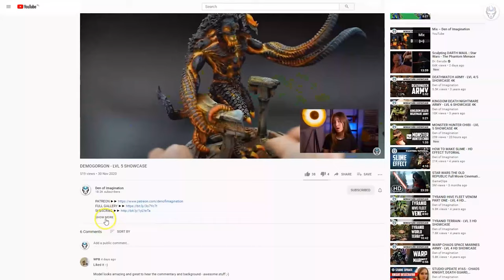MARVEL CRISIS PROTOCOL - LVL 4 MINIATURE SHOWCASE 4K